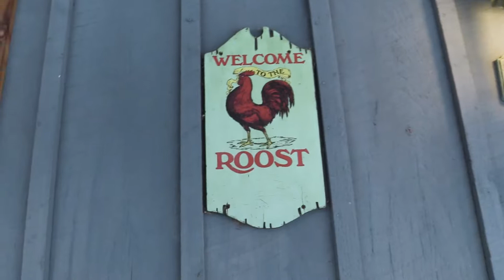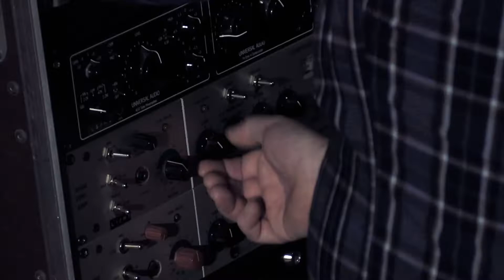Walkin' the Dog by Unfinished Blues Band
Recorded live at The Roost in Buxton, Maine

Unfinished Blues Band
Rob Babson: Guitars, harmonic and vocals
Dean Clegg: Drums, vocals, audio engineering and mixing
Troy R. Bennett: Bass, vocals, cameras, direction and video editing

Glen Bolduc: Cameras
Ryan Stack: Audio mastering at Format Recording
Rufus Thomas originally wrote and recorded this song in 1963.